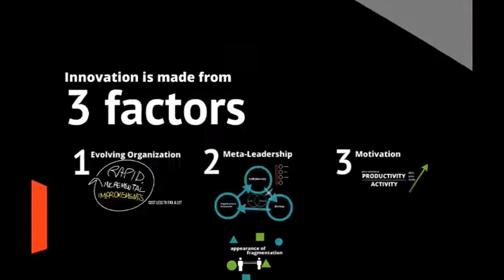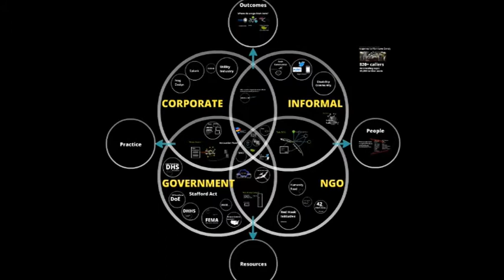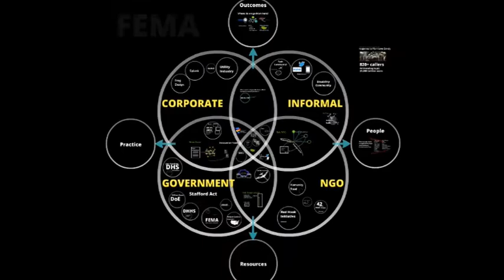FEMA Think Tank - Building a Culture of Innovation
Desi Matel-Anderson, FEMA Innovation Advisor and Think Tank Strategic Vision Coordinator, outlines the origins and purpose of the FEMA Innovation Think Tank Program.